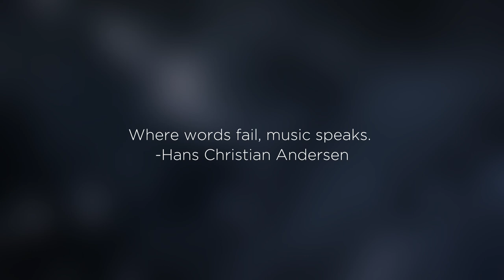Dale Oliver - Redemption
don't miss the next fresh upload ⚡ (omg what will be the destination of this mysterious link?)

☯ Follow Dale Oliver  ☯

ツ Thank you! ツ

I wanted to say THANK YOU to every single supporter and friend here on my channel. With your support you already changed a lot in my life. Which started out as an experiment became to a daily selfchallenge in order to create the best and most unique designs for you. Because you guys give me so much love with every upload, I wanna invest more and more of my energy and time and love into these videos. And I would love if you would follow our journey. I can't wait to see where we all are in a few years. Visuals are just the beginning my friends ツ

The music and the visuals in the following video are not free to use, if you'd like to use the music in this video, please contact the artist. For individual visual projects requests use the contact box on the website.

WARNING: Vacades visuals are the hardest on Youtube, so these videos may cause people with photosensitive epilepsy to convulse in seizures.